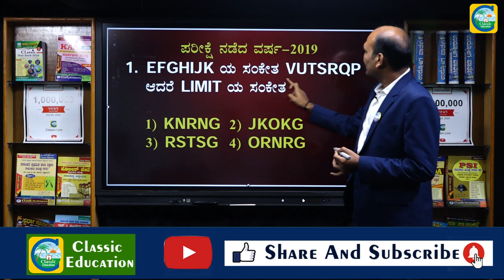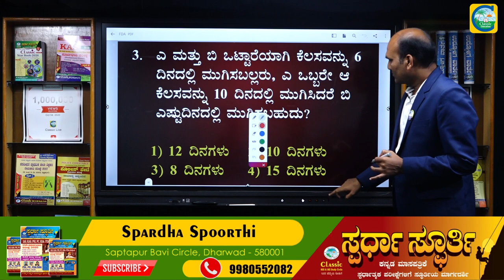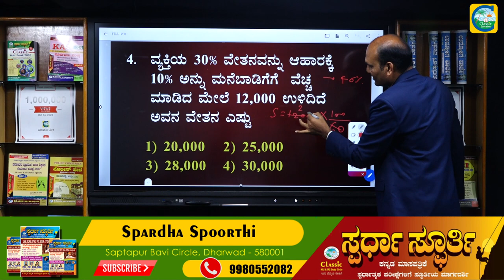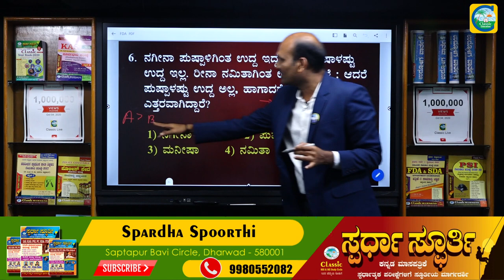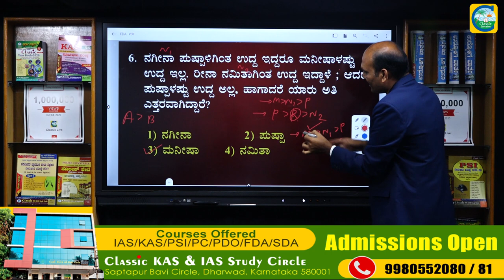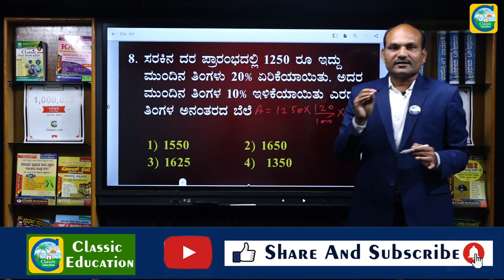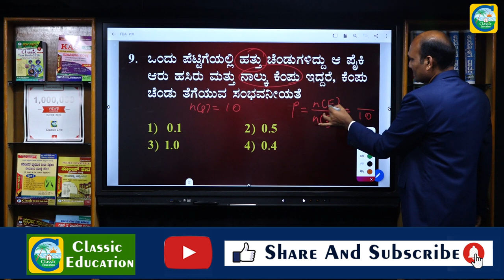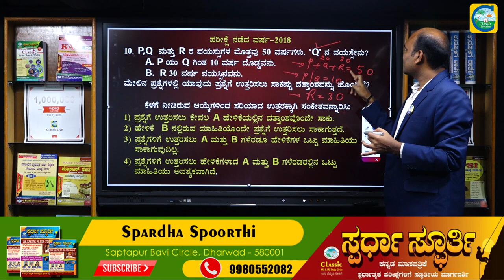SDA/FDA EXAMS||ಸಿಂಪಲ್ ಮೆಂಟಲ್ ಎಬಿಲಿಟಿ||ಪ್ರಶ್ನೆ ಪತ್ರಿಕೆಗಳ ವಿಶ್ಲೇಷಣೆ||PART-01||Classic Education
Classic Education
Dharwad